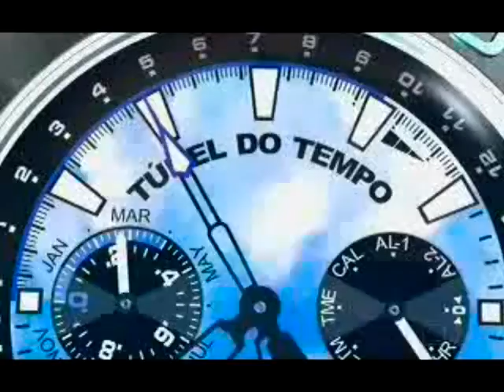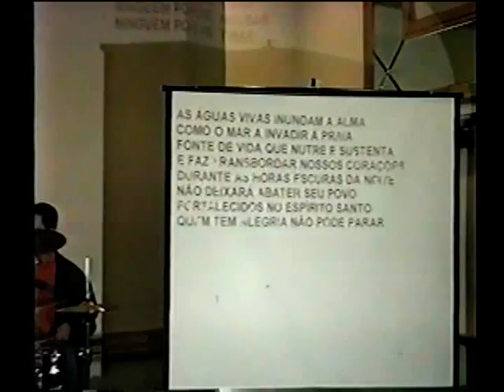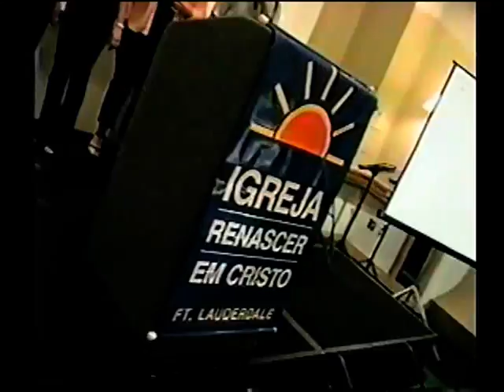A Alegria Do Senhor A Nossa Força É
Renascer em Cristo.